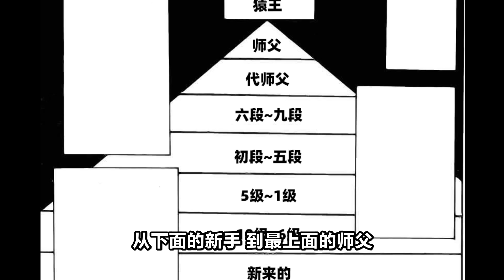【美食的俘虜82】四天王突破猿猴包圍圈，味仙人卡卡登場！小松有救了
感覺這幾個尼特羅裡，最有意思的是琪琪哎……美食獵人